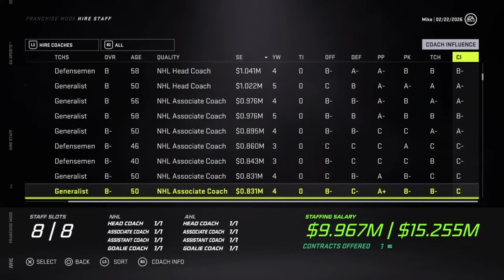Major Trades! - Pittsburgh Penguins Franchise Mode Part 10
In this episode of our Pittsburgh Penguins Franchise Mode, we sim through the regular season with our Penguins squad! We make some big trades at the NHL Trade Deadline to bolster our roster. Find out who we got in today's episode!

Check out my full GM mode competition series (playlist on YouTube), where I attempt to win the Stanley Cup as quickly as possible with every team in the NHL while staying true to each team's identity.

Comment which team you'd like me to try next! 😎